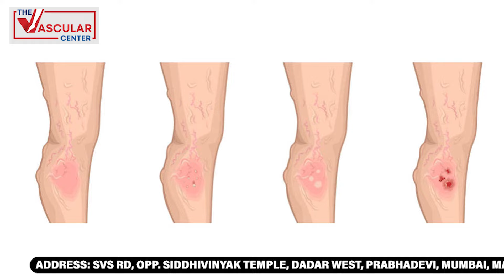VARICOSE ULCER क्या होता है? क्यों होता है? By Dr.Ashank Bansal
Varicose ulcers are painful sores that occur when there is a blockage of the veins in the lower legs. This can cause the blood to back up and pool in the affected area, leading to swelling and inflammation. As the veins become more blocked, the skin can start to break down, leading to open sores or ulcers. Varicose ulcers are most common in older adults, as well as those with a history of poor circulation, diabetes, and obesity. To prevent varicose ulcers, it is important to maintain a healthy weight, exercise regularly, and wear compression stockings to help improve circulation. Additionally, it is important to monitor any changes in your skin and seek medical attention if a sore does not heal after a few days.

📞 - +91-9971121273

📍 - Maxis Healthcare Opp. Siddhivinayak Temple, Next to Kohinoor Hotel, Mumbai.

About Dr. Ashank Bansal

Dr Ashank Bansal is a Consultant Vascular Surgeon with more than 10 years of experience in the field. He has been trained in complex peripheral vascular interventions and laser ablation of varicose veins from the prestigious LTMGH Hospital in Mumbai and in complex neuro-interventions from the National Neuroscience Institute Singapore. He has been trained in vascular diseases, especially laser ablation of varicose veins, from the Royal College of Radiology, London, and holds the special distinction of being the youngest ever to be accredited by the Royal College. He has been awarded a Master of Radiology, by National Universityapore, ranked as Asia’s best University. He is presently the most qualified Interventional Radiologist in the country. Every year 2 fellows train under him from all over Mumbai. Dr. Ashank Bansal believes in offering patients compassionate and ethical treatment.